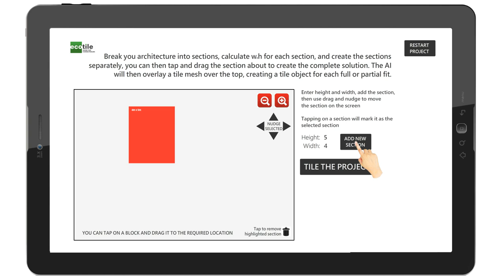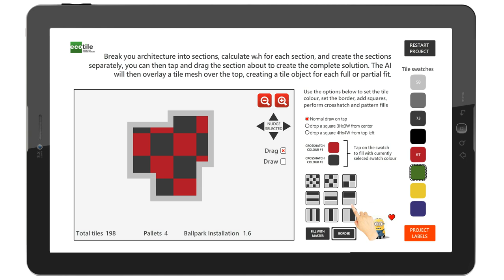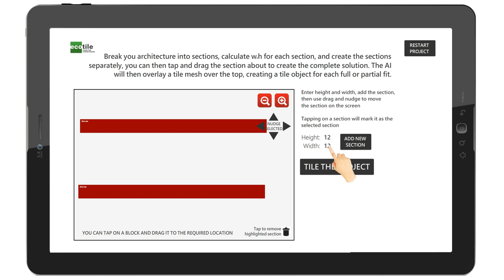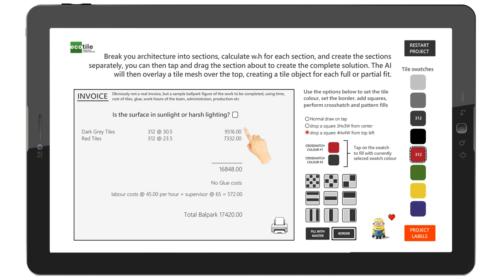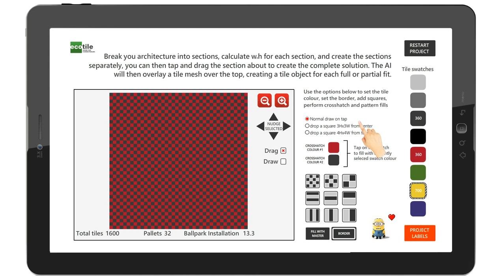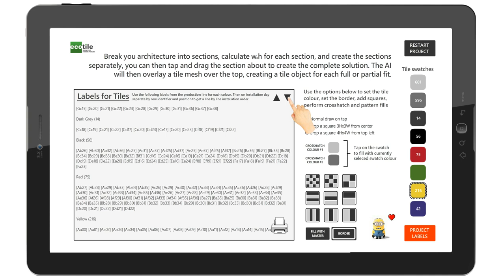A generic tiling solution companion tool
What's life without a challenge? Dull. So when I started looking at tiling, naturally I examined the process, watched the videos, and had a long think in the bath. The problem is that for most projects we are given an area to tile, it's not going to be square, we're going to have overlaps, and holes and extra spaces tagged on. Tricky. Then I broke my sample areas into blocks and it all kind of came together. I could now make my areas.

As to applying the tiling, that took at least another three soakings, bloody tricky - but Mathematics came to the rescue. And so the tool was born. After getting the basics working for the tile swatch palette, I added some features to make life less bland - cross hatching, borders, free form draws, shapes, stripes, lots of groovy ideas.

Next, I looked at costing. Given a set time to lay a tile, and/or glue, I could estimate man hours based on the tiles and the complexity. But did it have to be complex ?

To answer that question I really looked at the process - from manufacture to client solution - could we help at all? I thought so

Using my tool, I already had a lot of information on tile numbers per colour and I knew the shape. What if I could generate labels for each colour tile?  I could then get a list of labels for each colour and apply it as it came from the machine.

I could then sort my same colour tile piles into rows using a generated map to help  - all the row A's together and then sorted, all the B's etc.

After that I have a sequential set of tiles in a pile for each row on my solution going left to right, which can be boxed and given to one of the professional layers. No more complexity

Finally, I wanted a bit of dazzle - the required tiling solutions aren't all garages, some clients want something a bit special.

The final eureka took me back to my school days, when I sold my first application to a magazine - a sprite generator - or pixel art. And so the minion in love came about, allowing the solution designer to create small sticker effects on the area, I've chosen a heart and a minion as the example - this would be good for kids events, exhibitions, weddings ... lot's of applications